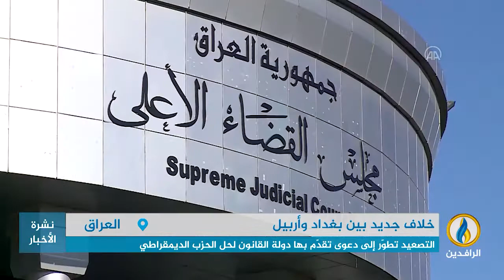تقرير إخباري.. أزمة جديدة من الخلاف بين بغداد و أربيل على النفط وعائداته